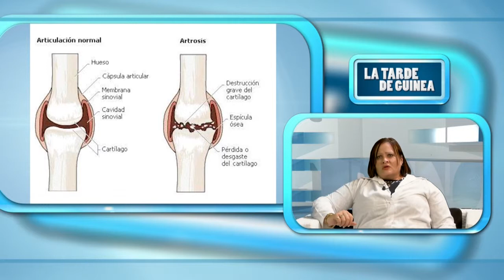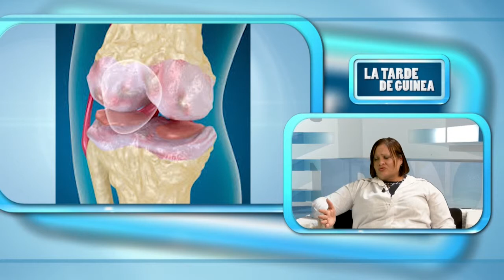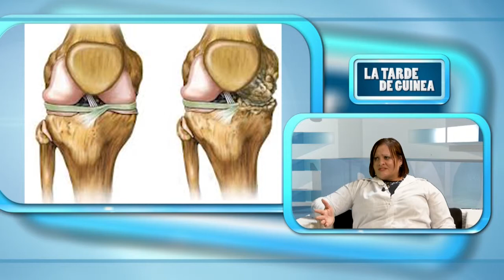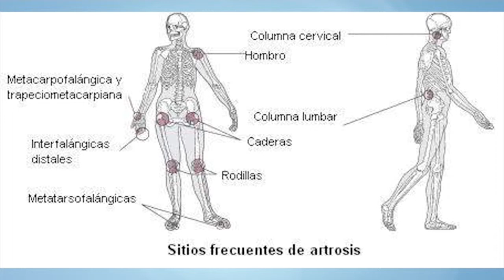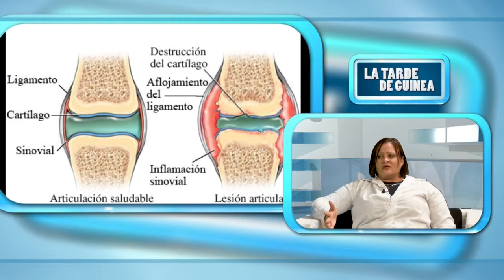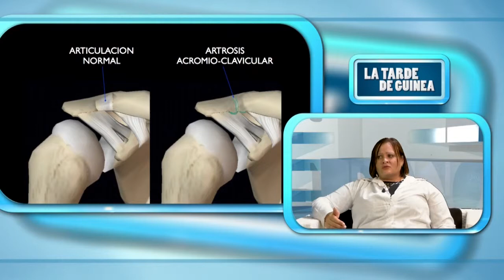LA TARDE DE GUINEA CAP16 PARTE1